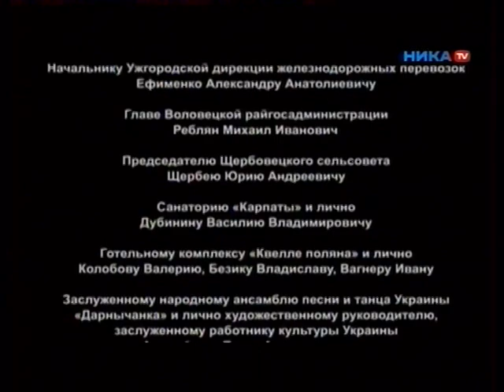Вихід на профілактику каналу "Ника ТВ" (калуга, 27.03.2017)